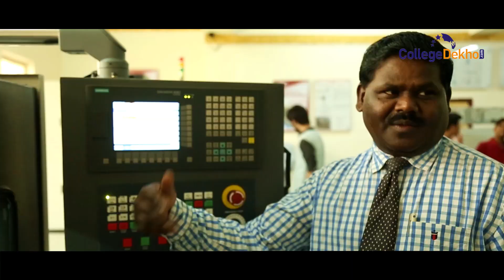Placement At Dronacharya Group of Institutions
Dronacharya Group Of InstitutElectronics and Communication Engineeringions (DGI) offering B.Tech, MBA, Civil Engineering, Computer Science & Information Technology, Electrical & Electronics Engineering, Computer Science Engineering, Mechanical Engineering, Electronics & Computer engineering,  Information Technology, MBA in Finance, MBA in Human Resources. DGI is approved by AICTE, NAAC & successfully placed 90% of its students in renowned organizations both nationally & internationally.